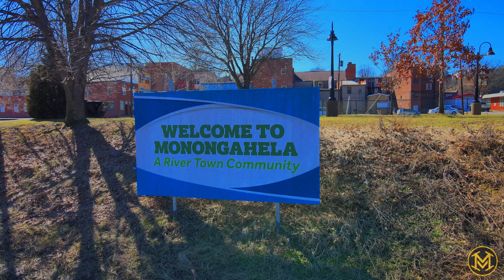Monongahela Aquatorium - March 2, 2021